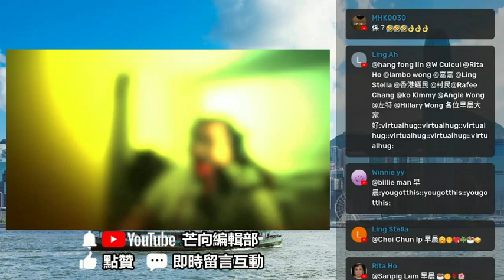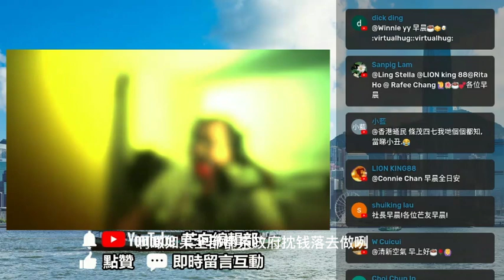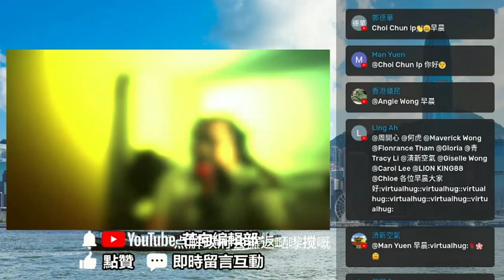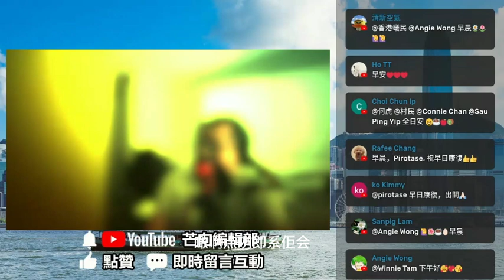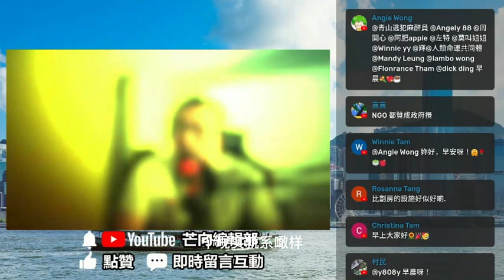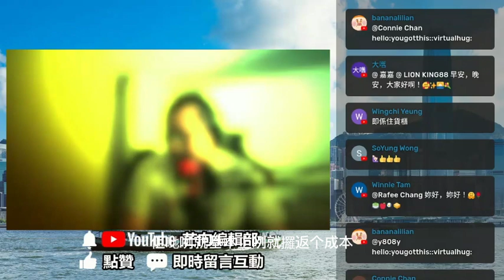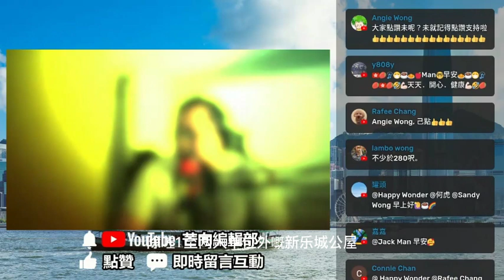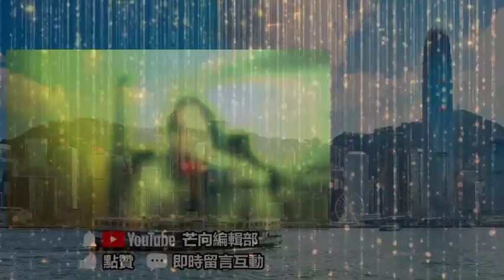20221020Q 全新「簡約公屋」？將「過渡性房屋」納入「公屋」範疇會衍生甚麼其他問題？